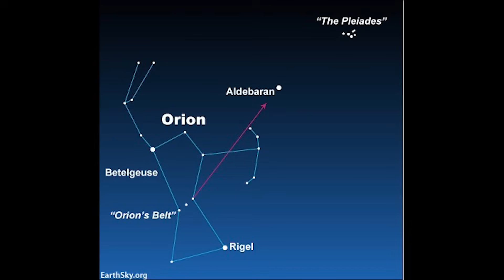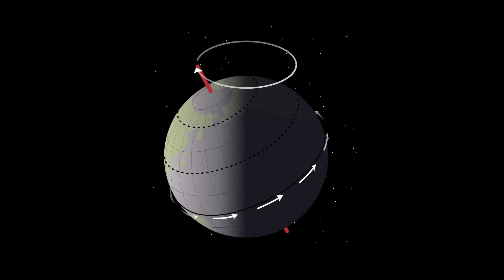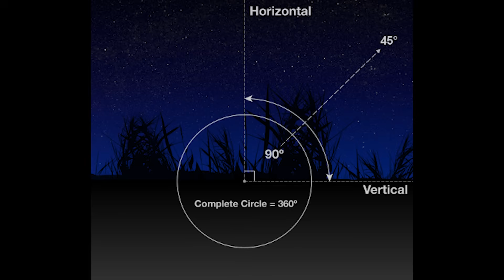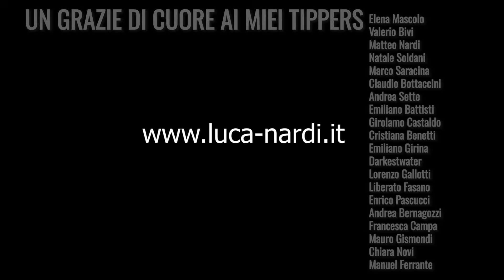ALDEBARAN, la stella che si nasconde dietro la Luna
ACQUISTA GIGANTI GHIACCIATI

CODICE PAMPLING: NARDI248 (per ogni ordine ricevi un paio di calzini in omaggio) su